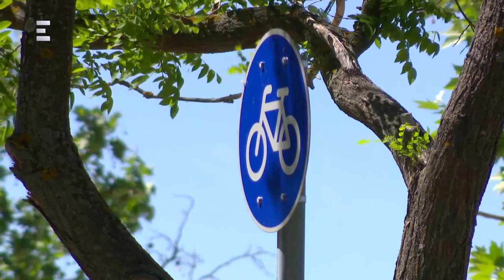Indul a V4 kerékpárverseny - Dina Márton, Fazekas Jácint - ECHO TV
Egyre népszerűbb a kerékpározás, sokan családi programot is csinálnak a biciklizésből. Ráadásul országszerte egyre több a jó minőségű bicikliút.